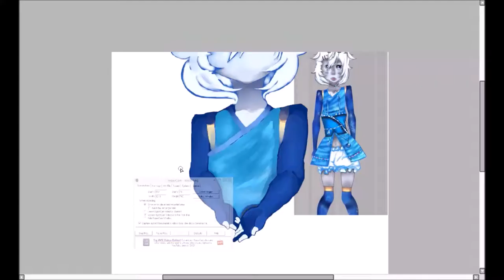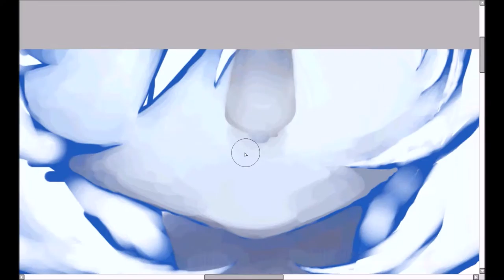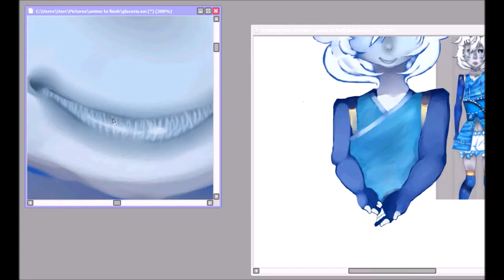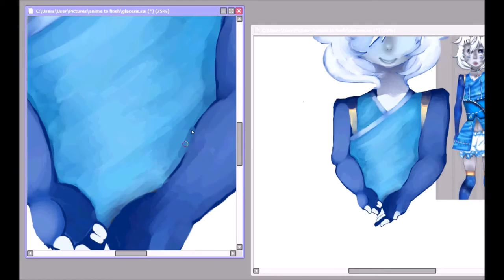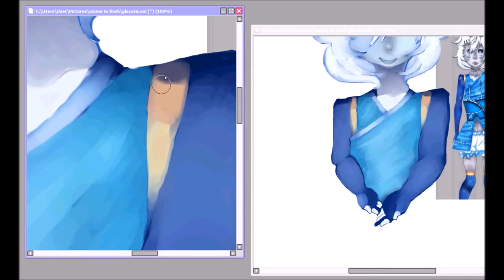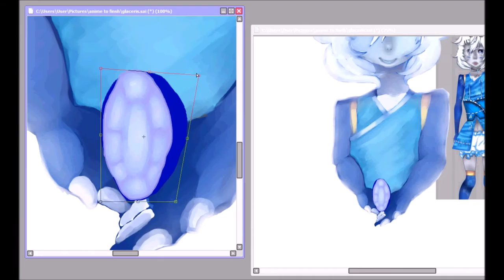Light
Hi and hello once again, the music used in this video belong to proper people and is only used entertainment only.

Last Night, Good Night - Miku Hatsune (Music box version)

Until I find music I am conformable with upload with my video music bow and vocaloid music will do. Better than no music at all….

Video today will be featuring my very own shy personification: Glaceris or Glacis, I wanted to experiment and draw her from how I usually draw her